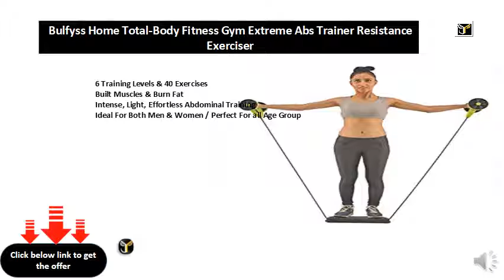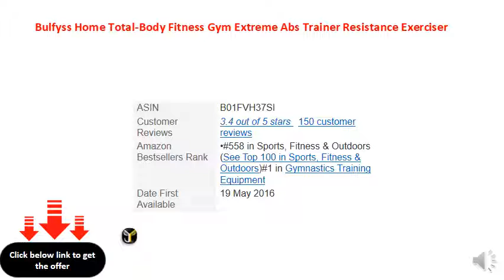Bulfyss Home Total-Body Fitness Gym Extreme Abs Trainer Resistance Exerciser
6 Training Levels & 40 Exercises
Built Muscles & Burn Fat
Intense, Light, Effortless Abdominal Training
Ideal For Both Men & Women / Perfect For all Age Group